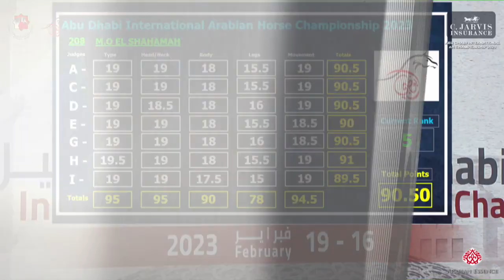N.210 HABEEB AL E-ZZ - Abu Dhabi International AHC 2023 - Colts 2-3 Years Old (Class 5B)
Abu Dhabi International AHC 2023